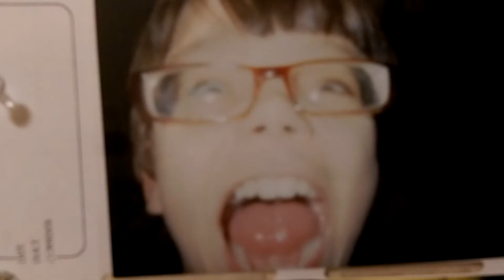Sat, Jan 20, 2018 236PM VIDEO1028